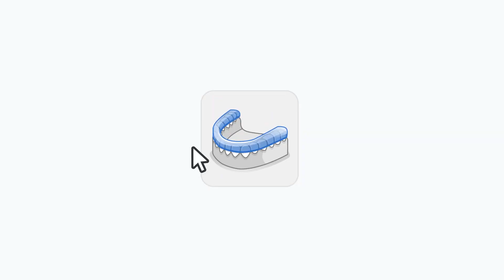Medit App Splints